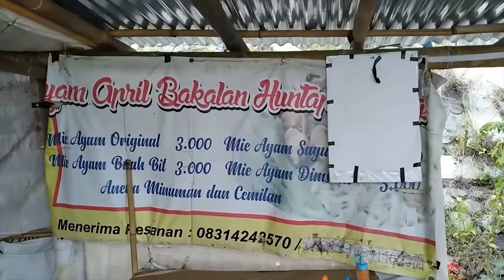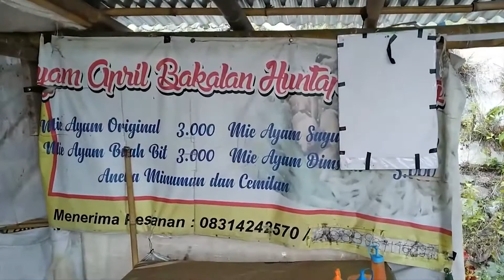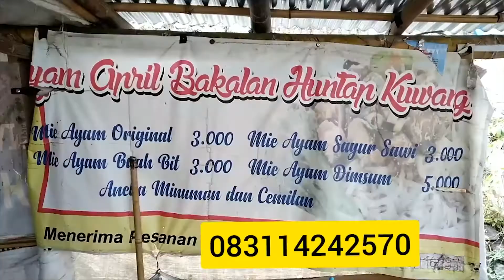MURAH BUANGET! ADA MIE AYAM HARGA TIGA RIBU RUPIAH DI CANGKRINGAN SLEMAN -PAKDHE SUR VLOG #140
Support terus Pakdhe Sur VLOG untuk terus berkarya! Sampaikan dukunganmu disini